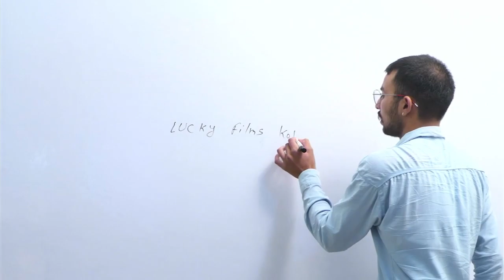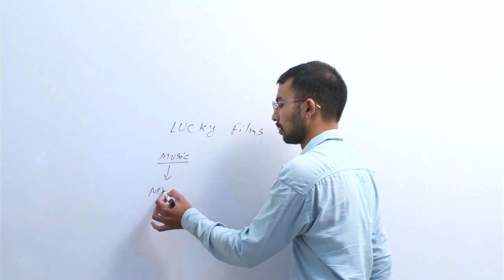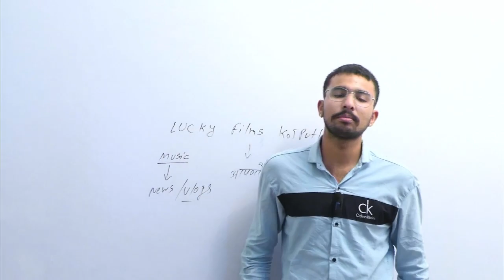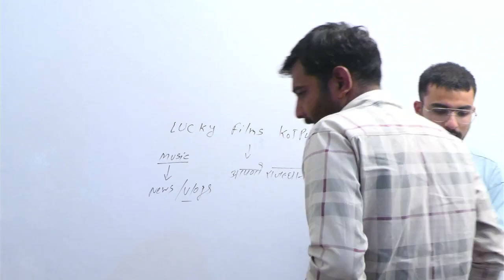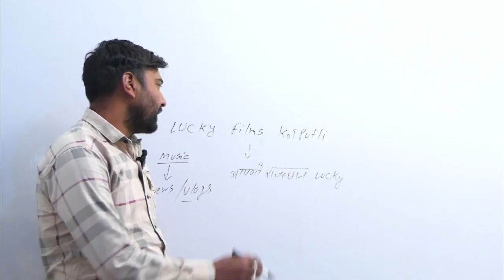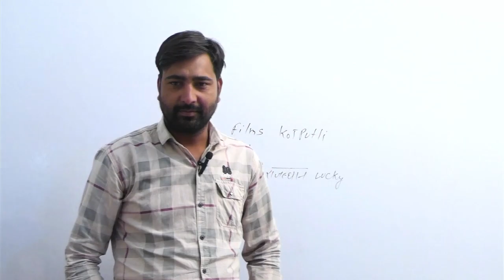Big update for all subscribers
big update by js thakur sir
big update news
breaking news
reasoning sir
people and vlogs